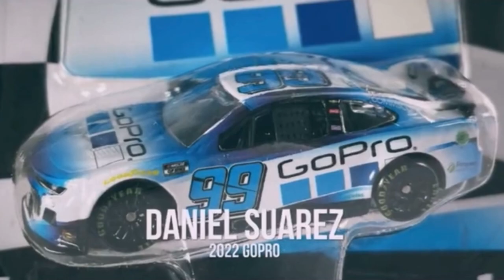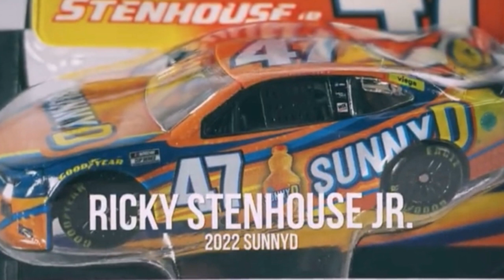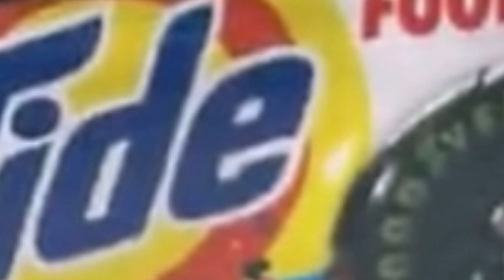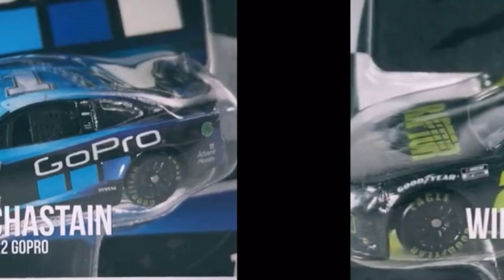IM DONE WITH LIONEL!!! | Nascar Authentics 2022 Wave 8 Reaction